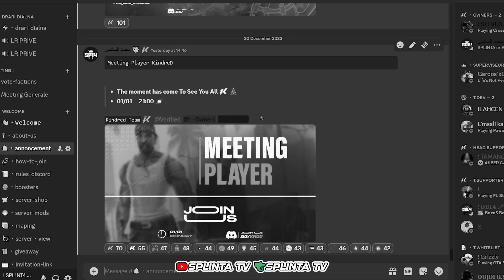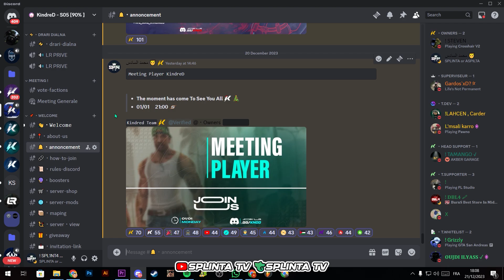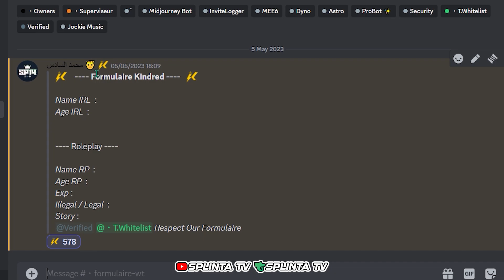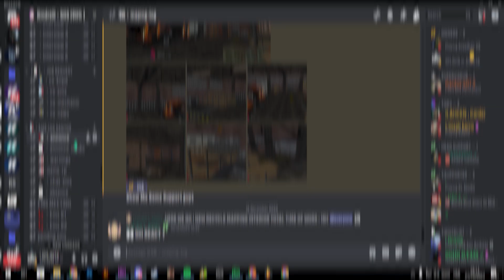[SA-MP] ...الحياة الواقعية سامب 2️⃣ خطفنا مواطن 🤣 وخربقنا البوليس 👮‍♂️ كيفاش تقصر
Kindred Community For [ SA-MP ]

🔴 Raymeend :  @Raymeend666

المرجوا الإشتراك في القناة ليصلك كل جديد و لاتنسى زر الإعجاب أن أعجبك الفيديو ❤

SA MP GTA RP SERVER Kindred Role Play | اول سيرفر عربي على الهاتف بالمايكروفون
Kindred_Roleplay
GTA_RP_ANDROIDSA MP GTA RP SERVER Kindred_Roleplay | اول سيرفر عربي على الهاتف بالمايكروفون
Kindred_Roleplay
SA-MP ROLEPLAY
MTA ROLEPLAY

gta v misi pertama sampai akhir,
gta v samp,
samp gta v graphics,
gta v graphics mod gta,
gta samp gta v map,
modpack samp gta v low pc,
gta v disc samp,
gta samp with mic,
gta samp weapon hack,
gta samp weapon,
p wallhack,
gta samp xpertthief,
gta samp x1r,
gta samp xbox one,
crazy gta samp,
gta samp x1,
gta sa

GTA​ SAN ANDRIAS
GTA​ V
SAMP​ GM